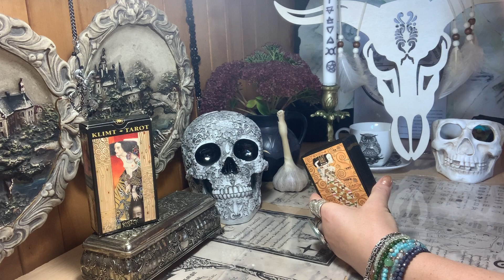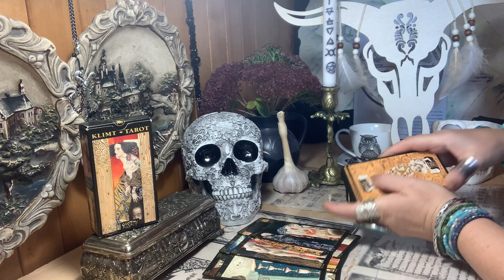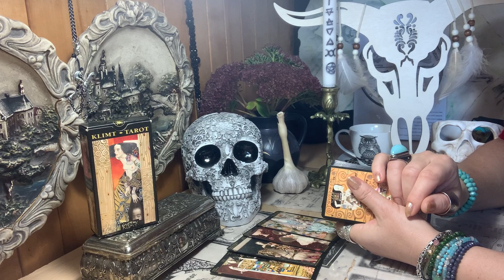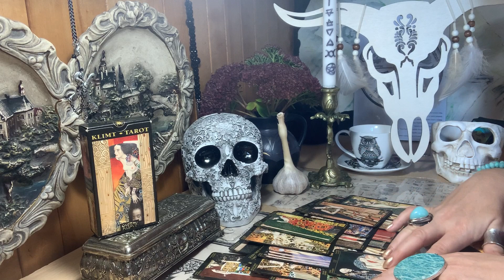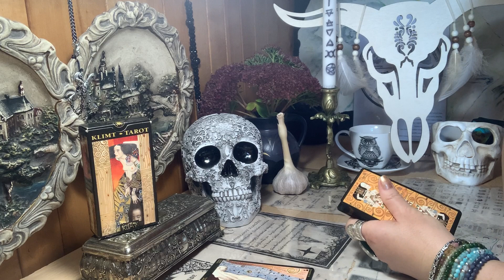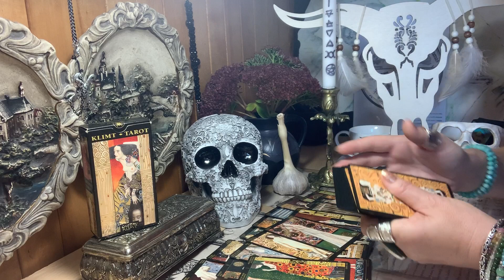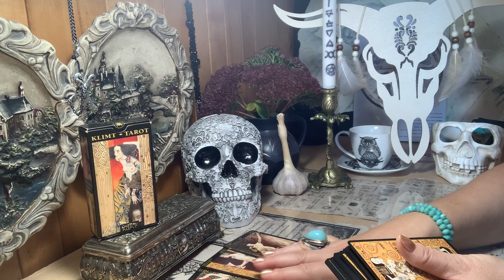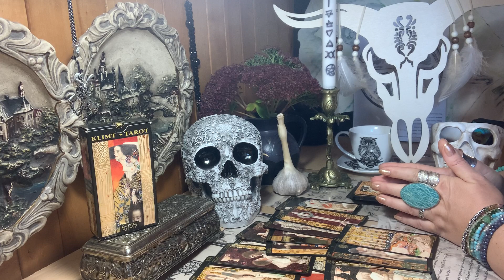TARO R..ai.Ar laukia šeimyninė laimė?Ką jis darys?Ar yra artimoje aplinkoje priešų?Ar verta likti..